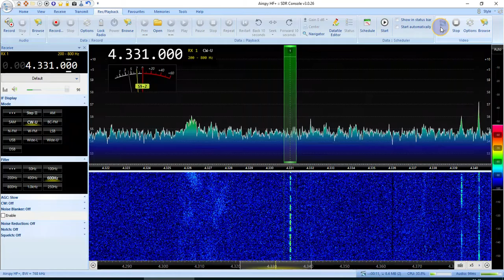4XZ Israel Defense Force Navy from Haifa 4331 kHz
4XZ Israel Defense Force Navy  from Haifa 4331 kHz
ANT: RA0SMS active loop (WellGood)